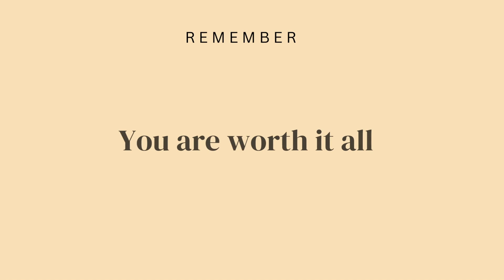4 Ways to secure TECH Internships in 2023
Video chapters:
00:00 Intro
03:56 Tip 1 - Recruitment Bursary
06:10 Tip 2 - OfferZen
08:45 Tip 3 - LinkedIn
12:40 Tip 4 - Job Placement sites

Let’s connect!

Amazon Recruitment Bursary:
StudyTrust › amazon-r...Amazon Recruitment Bursary | Apply Now South Africa

Top search terms on LinkedIn:
software engineer intern | software developer intern | junior developer | graduate software engineer | python programmer (or whatever language) | (your skill or certification) | internships

Job placement sites:
Indeed

Toptal › developersHire the Best Freelance Developers In South Africa

Upwork › progra...The Best Programming Languages Freelancers For Hire In South Africa

I hope this was informative and helpful.

Please don’t forget to share this with anyone you know who might need this 🤍

Bless xx